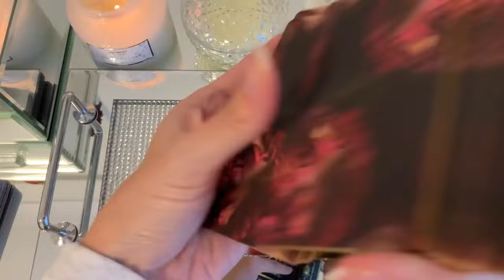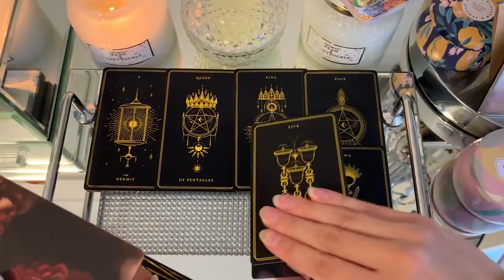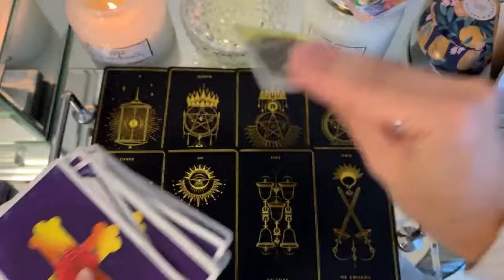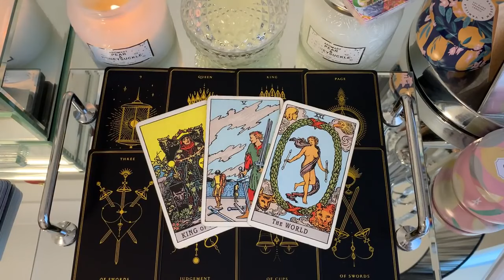CANCER THIS PERSON IS SERIOUSLY ONE IN A MILLION! 🖤 29 AUGUST 2024 DAILY TAROT